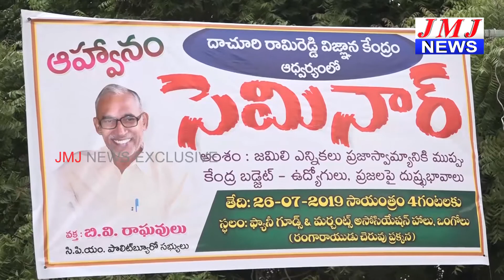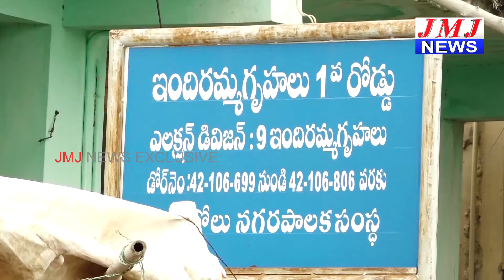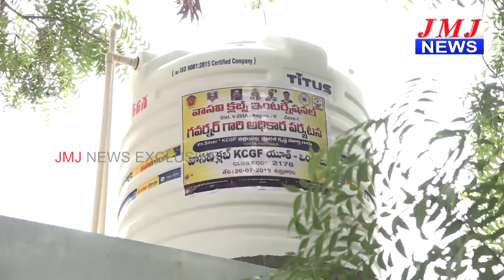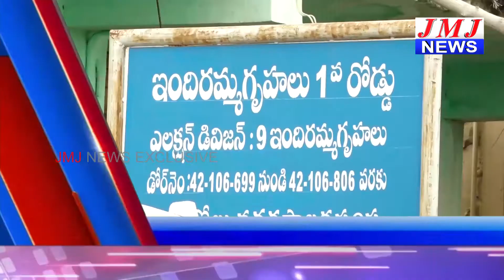27 07 2019 2 PM NEWS